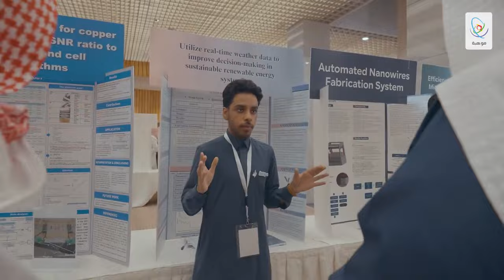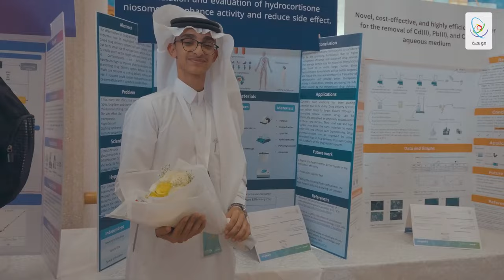تشييد مشاريع الطلبة العلمية في ختام فعاليات المعارض المركزية بجدة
نائب رئيس جامعة الملك عبدالعزيز للشؤون التعليمية أ.د. عادل أبو زنادة، وعدد من مسؤولي مؤسسة موهبة ووزارة التعليم
يشيدون بمشاريع الطلبة العلمية خلال زيارتهم في ختام فعاليات المعارض_المركزية المقامة بجامعة الملك عبدالعزيز بجدة، ضمن مراحل التصفيات لـ